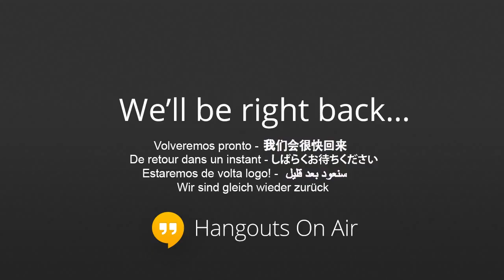« Réception du transhumanisme dans les secteurs de la santé »